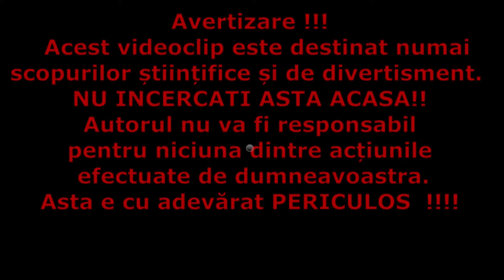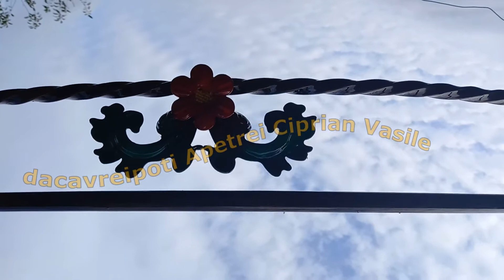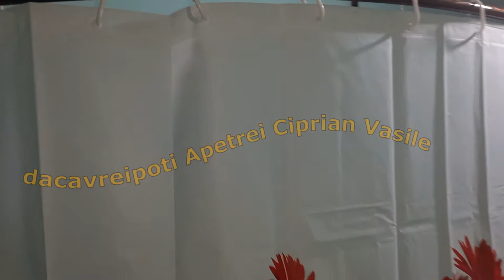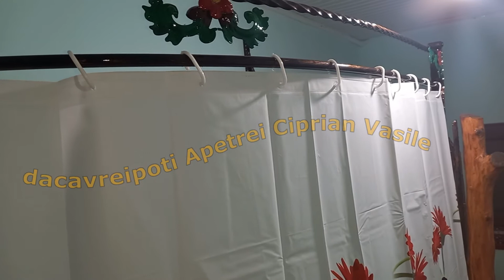CUM SA FACI O BARA PENTRU A MONTA O PERDEA DE DUS SAU CADA DIN TEAVA. (FIER FORJAT)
Daca doriti sa va abonati aveti aici link-ul catre canalul meu.
 O sa gasiti clipuri interesante care le puteti aprecia sau nu! Vizionare placuta!